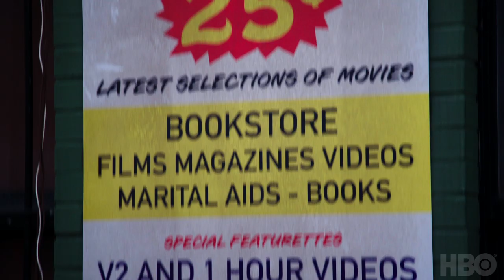The Deuce: Inside The Episode (Season 3 Episode 7) | HBO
The cast and crew discuss the decline of the massage parlors, and Lori’s big decision.

New Episodes of The Deuce, Mondays at 9:00pm on HBO. Starring James Franco and Maggie Gyllenhaal.

Created by George Pelecanos and David Simon (The Wire) and starring James Franco and Maggie Gyllenhaal, The Deuce follows the story of the legalization and subsequent rise of the porn industry in New York’s Times Square from the early 1970s through the mid-1980s, exploring the rough-and-tumble world at the pioneering moments of what would become the billion-dollar American sex industry. George Pelecanos, David Simon, James Franco and Nina K. Noble executive produce.